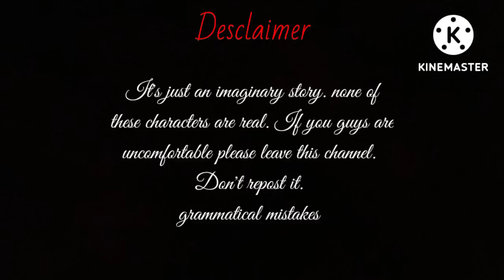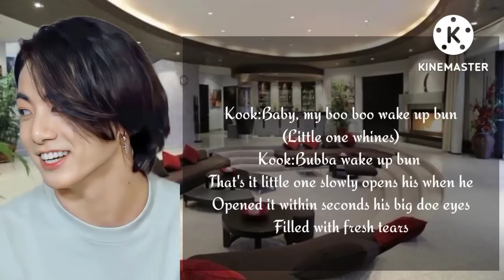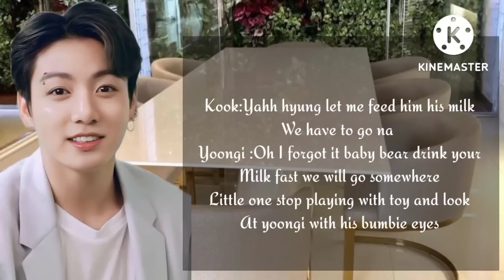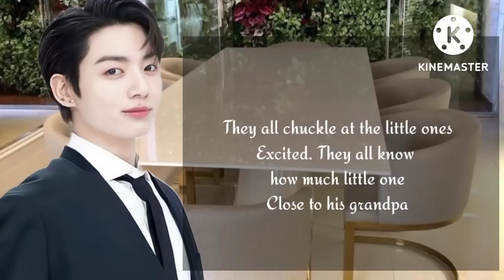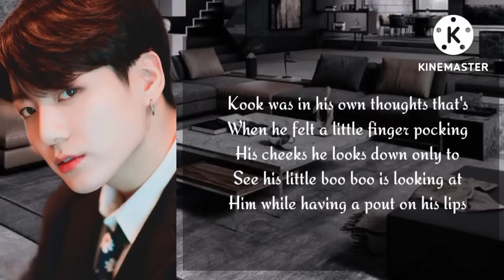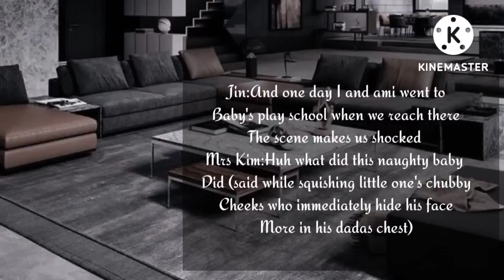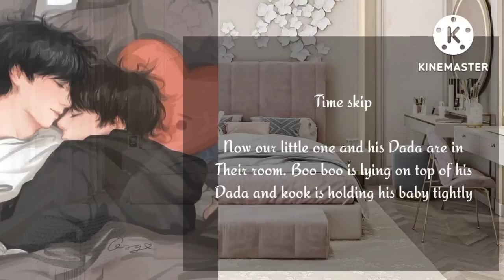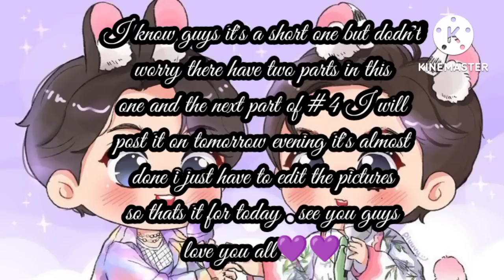Baby Boo Boo (A weakened in Kim Mansion) #4 Part 1/2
Baby Boo Boo

part 1/2

A weakened in Kim Mansion

Bubbles i will upload the next part tomorrow evening.

Elder kook

younger Tae

little space

these characters are real. all are my imagination. it's a BL one if you guy's are uncomfortable with this please skip this video. my English will have some grammatical mistakes. The pictures which used in this video is not mine it's only belongs to the owners. The story line and content is only mine it's only belongs to me.
There will have some matured contents it will posted on my insta kids are not allowed to watch matured contents it's only for adults.